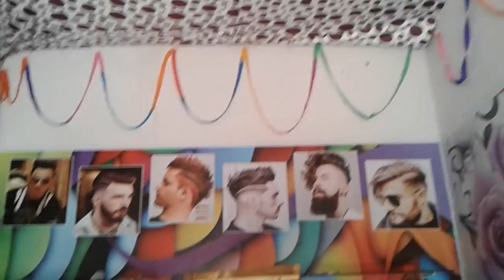16 September 2018